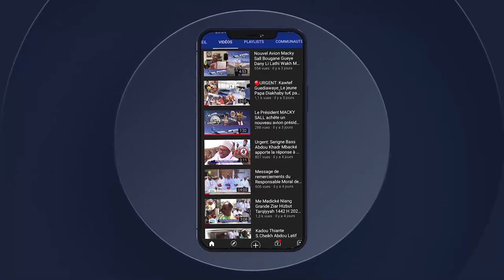GAMOU 2023 BADAR GUEYE 1445 WOLOFAL SOKHNA DIAARRA S KHADIM GUEYE